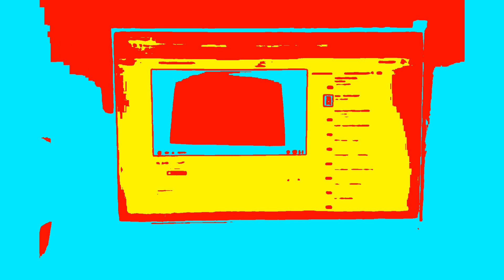Spongebob Csupo History Updated in PowerCityAftermoon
PowerCityAftermoon